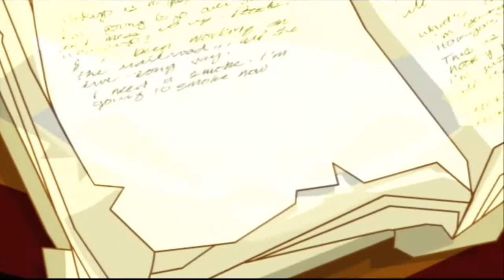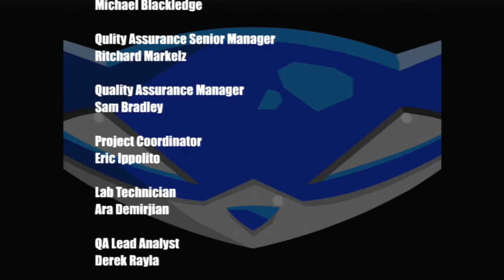The Sly Collection Sly 1 Bonus Episode The Last Vault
this marks the end of Sly 1.  it was rushed since i much like Sly 2 and 3 more . Sly 1 Will have 76 Episodes and Sly 3 will have 53 epsidoes + 43 Master Thief Challanges + 6 2P which this series ends in 2024